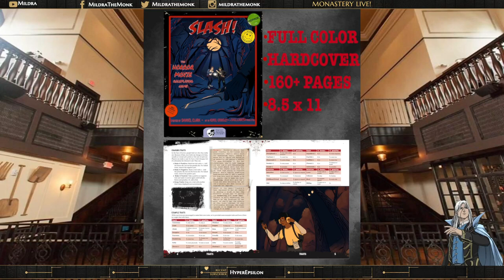Interview with Sam Clark on Slash! - The Horror Movie RPG